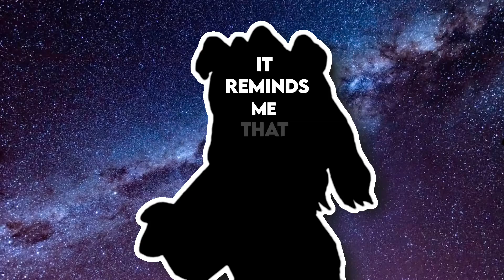it reminds me that it’s not so bad 🙂